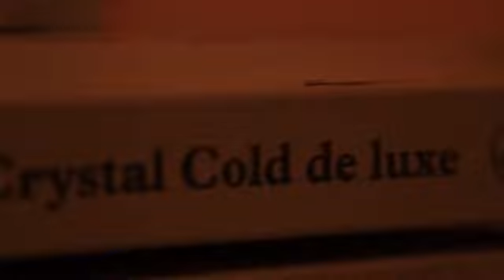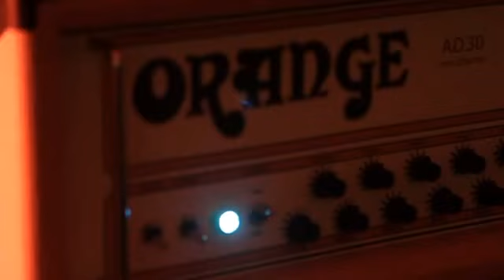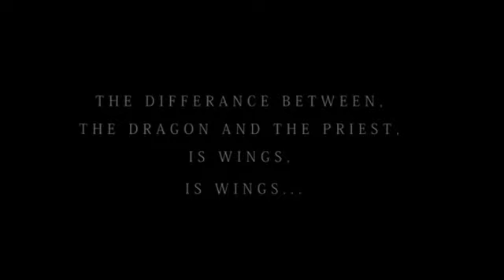GRAN RIVERA - intervista - alone with everybody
Video documentario di Andrea Piramidal sulla rock band Grand Rivera. Una serata in Svizzera nella sala prove del gruppo, il bar e la passione per la musica.